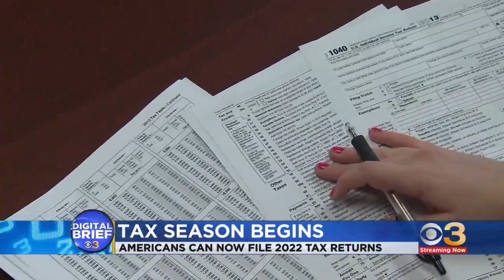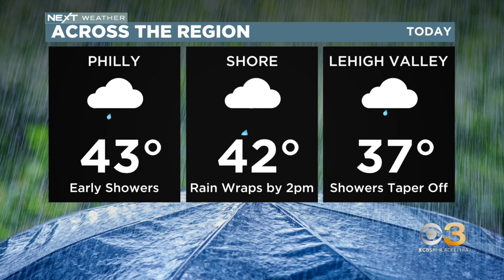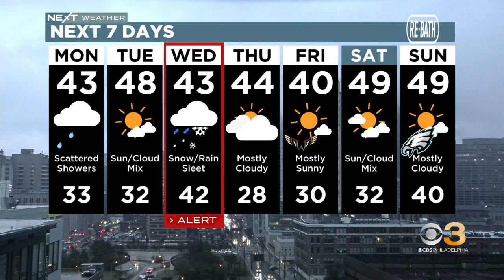Digital Brief: Jan. 23, 2023 (AM)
Janelle Burrell has the latest morning headlines.